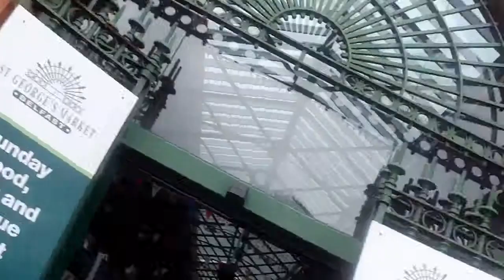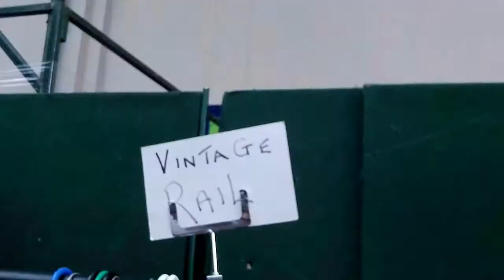The Big Look - episode 8 - BELFAST!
We went to one of the largest indoor markets in Belfast.  A vast collection of hand made goods, local trading and OF COURSE clothes!  We hit up the Vintage Village stall and pulled out those pounds.